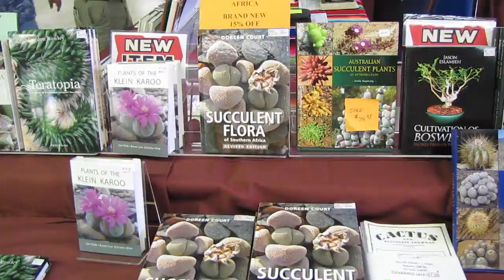Intercity Cactus and Succulent Show 2011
The 26th annual Intercity Cactus and Succulent Show and Sale held at the Los Angeles county arboretum.  These are images from 13 August 2011.  Lots of Cactus, Succulents, Caudiciforms, Lithops, books, sale plants, and a great arboretum to wander through when you are done.  Contact the San Gabriel Valley Cactus and Succulent Society for more detailed Information about the show.